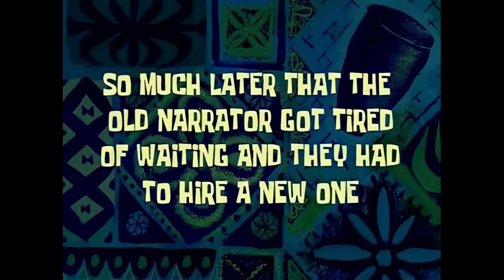MAKIN CAPE HARUS KEJAR BOLA!! Pico Park Indonesia #5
Sundul bola doang susah baget...